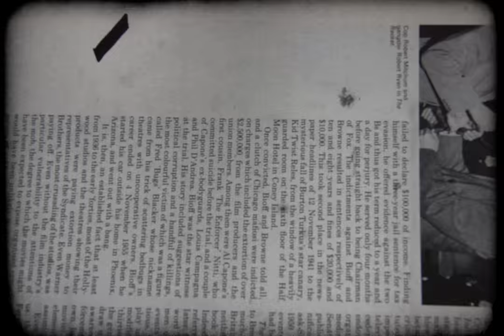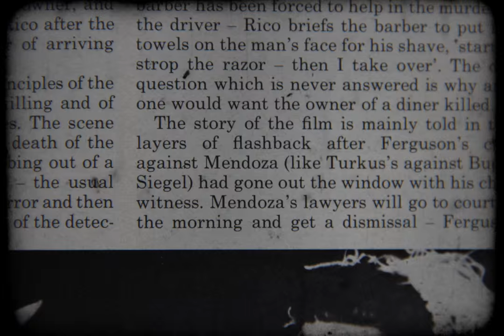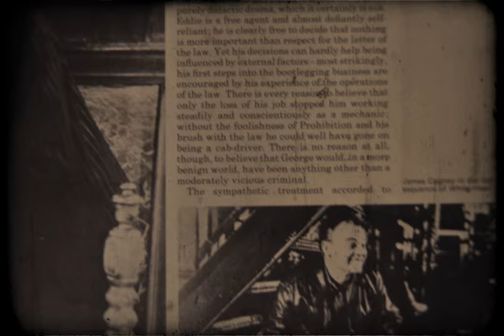Weak Nerves - Seeds of Summer (official video)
Split 7" with Landspeed out July 18th through Puzzle Records.

Animation by Sean Keane.